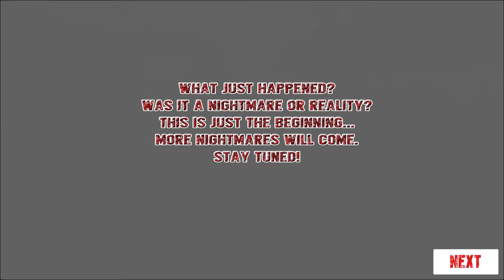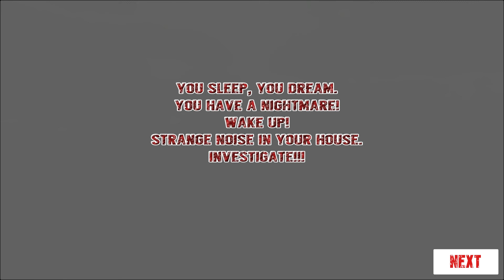Jeff the Killer: Horrendous Smile Full Game Walkthrough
Jeff the Killer: Horrendous Smile is the thriller game that will leave you biting your nails and sitting on the edge of your seat. You have woken up from your slumber in a dark and dingy house. None of the lights seem to work and everything seems a bit creepy.
Jeff the killer is on the loose and is in your house! He is looking for you with his army of scary minions. They are hiding around every corner, use your flashlight to navigate around the house. Look for weapons or items that you can protect yourself with and try to get out safely!